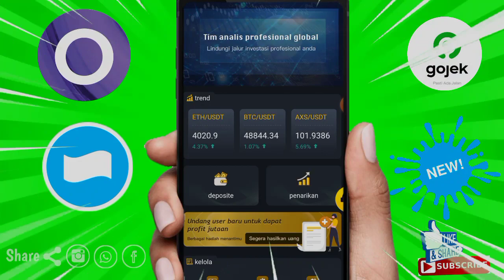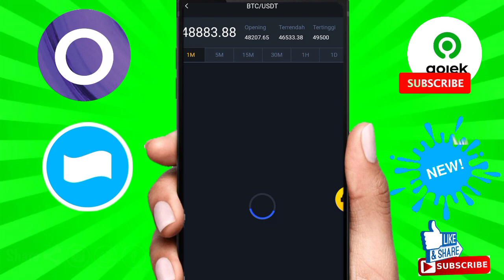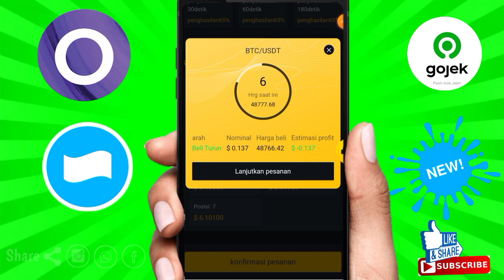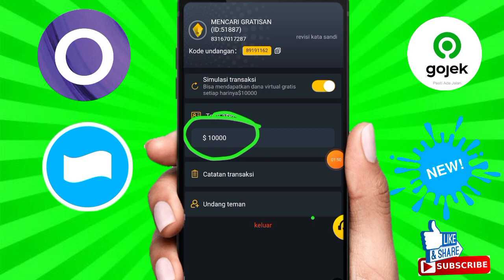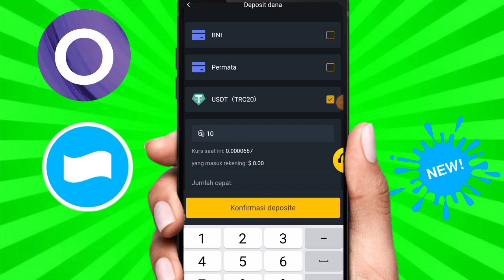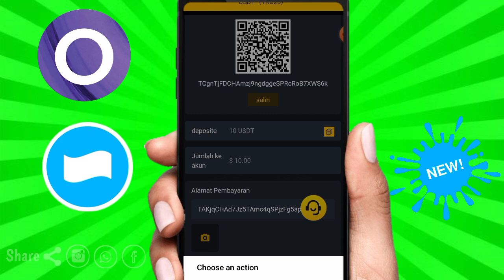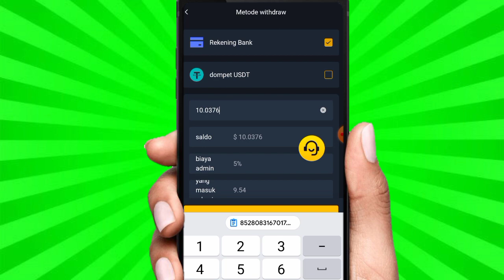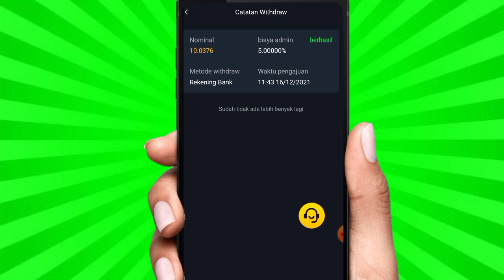SUKSES NARIK 142.000❗APLIKASI PENGHASIL UANG-SALDO DANA TERCEPAT 2021